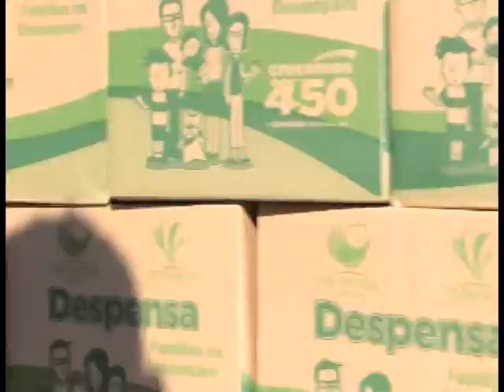Comunidades indígenas reciben despensas comunitarias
Gerardo Herrera Barragán director de Atención Comunitaria del DIF Estatal señalo que con el apoyo de instituciones educativas como CONAFE logran entregar más despensas comunitarias a la población indígena de los municipios del Mezquital y Pueblo Nuevo, beneficiando a más de 17 mil personas.